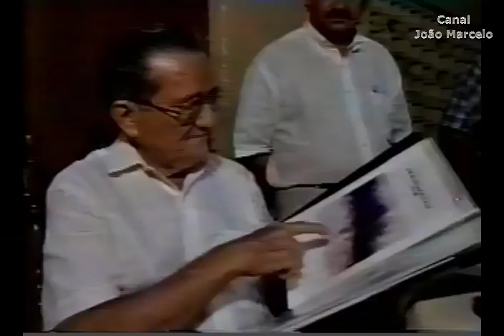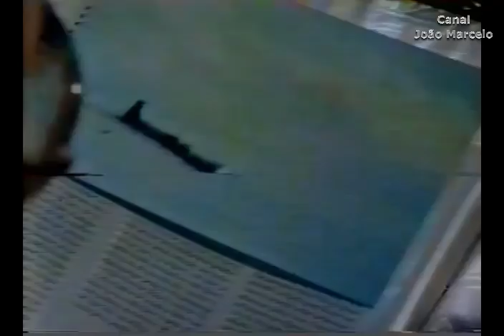OVNI Acidente Avião Esquadrilha da Fumaça 1997